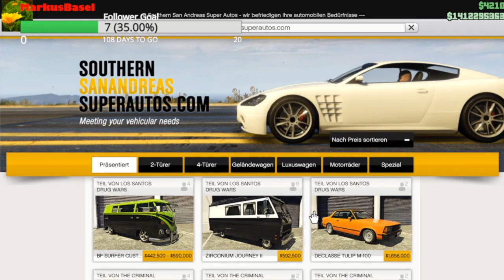LS Drug Wars First Dose 2 Designated Driver mit Charly Kowalsky - [GTAV][GER][PC]